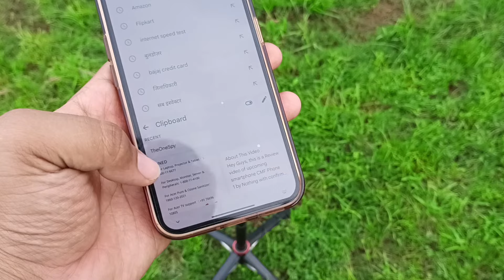Nothing phone 2a HONEST Review after 6 month 😳 | best smartphone under 25000 in india 2024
Hey guys
in this video about nothing phone 2a long term review hindi in full detail

oneplus 11r amazon link best offer 30k

honor x9b ₹2000 off on all card Amazon 👈 best offer

Samsung m55 5g Amazon link ₹2000 off all cards

🔴🔴Samsung 25w 100% original charger ₹999 👈 amazon link💚🔴💚

Unboxing review 👆

Charging Test 👆

Camera test 👆

Top features 👆

Redmi note 10 pro max👇

Link-
My mic Boya BY-M1
My smartphone
My my camera stand
Thankyou